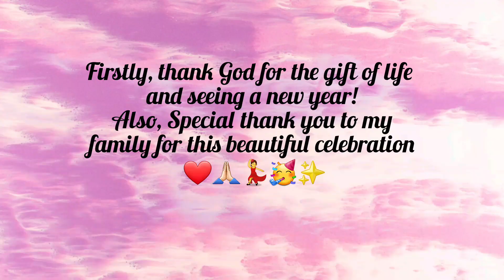VLOG: My Birthday Celebrations 2023, Pool Party, B'day Festivities & more | Britney M. TV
Hey Guyss!!
I hope you all are doing well. In today's video I'll be sharing with you my Birthday Vlog fof 2023. (Don't worry guys I'm almost done with the 2023 content just a few more uploads lol).
I hope you guys enjoy the video because it was definitely a great time. Thank you for all the love and support on my channel. Peaceeeee!

britneym.tv

Britney M. TV